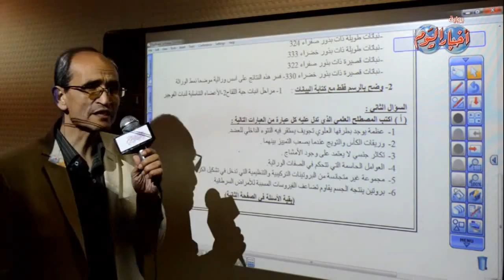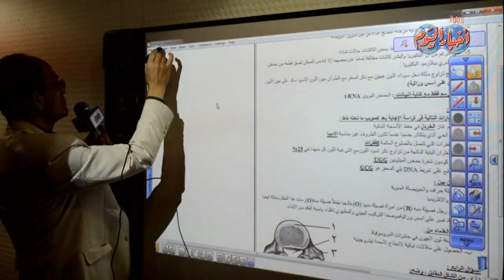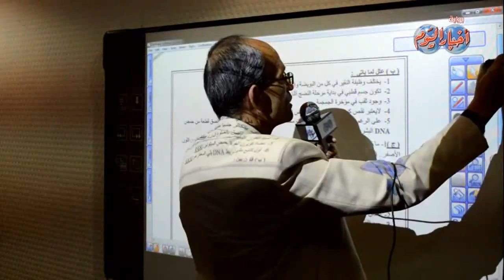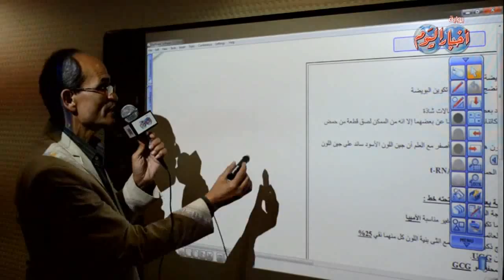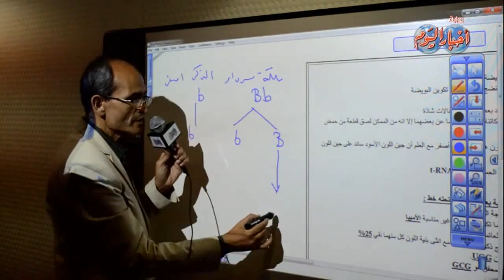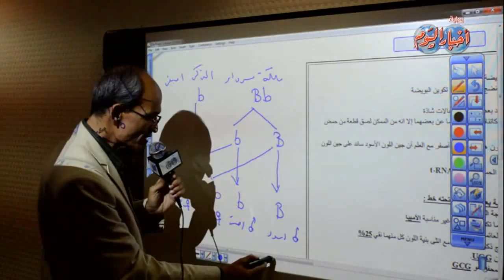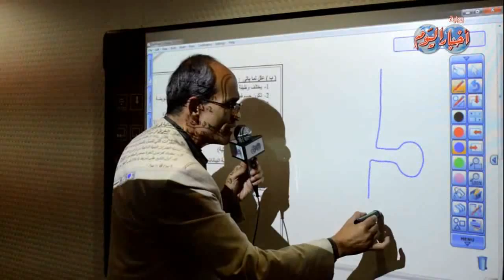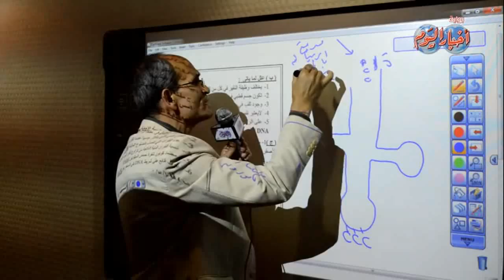الأحياء " ثانوية عامة " - السؤال الثانى